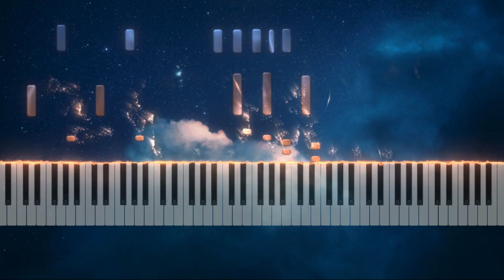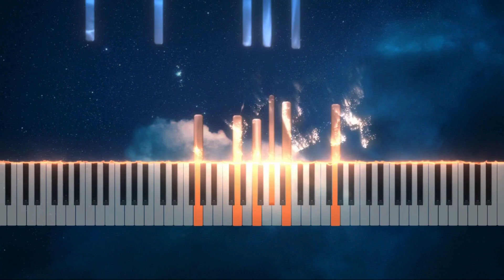"Can't Help Falling In Love" on Piano (Elvis Presley Piano Cover)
Piano Cover of "Can't Help Falling In Love" by Elvis Presley.

Arrangement by Kipuka St.

🎶 Would you like to play this song, improve your skills with piano, or start on a new musical journey??

Hey, this is Kipuka St., I make piano covers of classical and pop songs with a reactive visualizer.